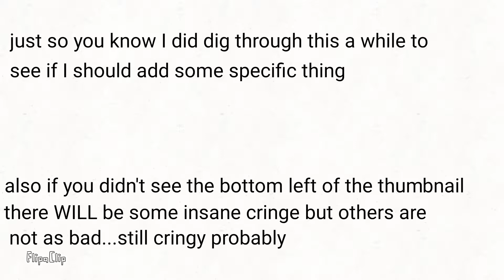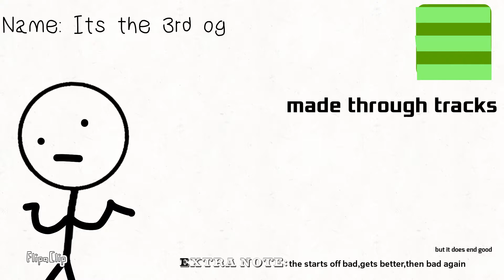TheCringyStickman Music pack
If this is not cringy then something's wrong. Also I got interrupted by my mom on the last one
0:54 The end of matrix
2:12 It's the 3rd og
5:31 Cinematic insainity
6:41 American? (Idk why I named it that)
8:30 rock song(only good one btw)
11:44 American? V2